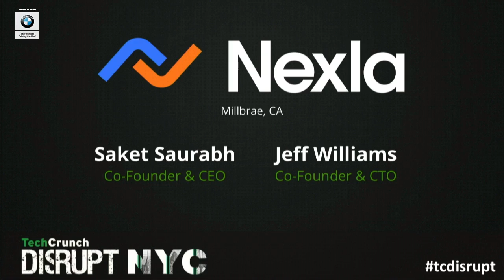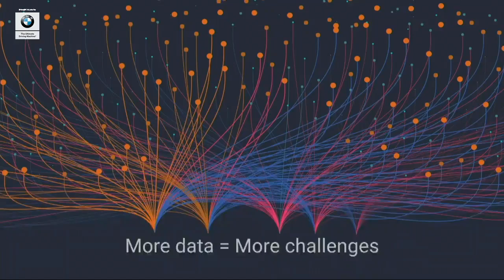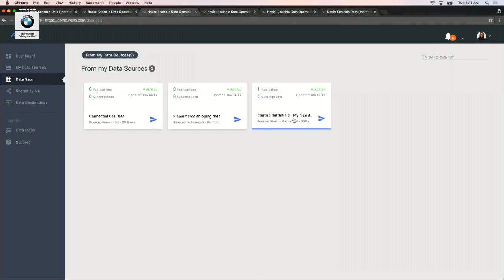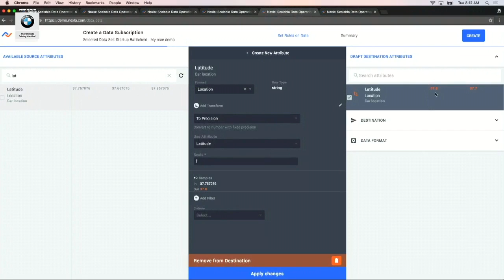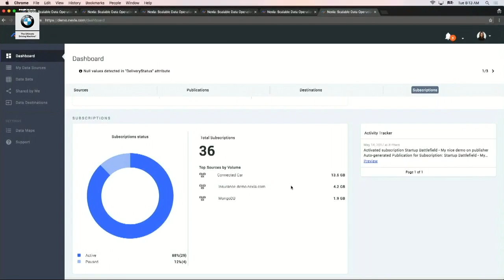Nexla: a datacenter for actual data | Startup Battlefield Disrupt NY 2017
Nexla is an easy way for businesses to monitor and make use of big data sources that don't necessarily talk to each other directly.

TechCrunch is excited to announce the 19 startups pitching in the Startup Battlefield for TechCrunch Disrupt NYC 2017. Over the next three days on the most prestigious tech stage in the world, the Battlefield teams will compete for $50,000 and the coveted Disrupt Cup.